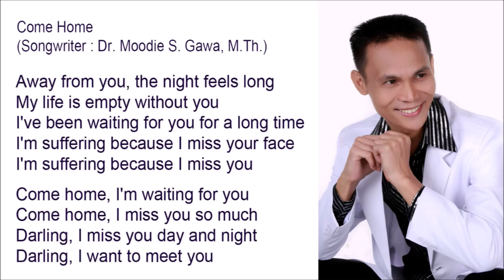Come Home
Come Home - Composer : Blacktator

Away from you, the night feels long
My life is empty without you
I've been waiting for you for a long time
I'm suffering because I miss your face
I'm suffering because I miss you

Come home, I'm waiting for you
Come home, I miss you so much
Darling, I miss you day and night
Darling, I want to meet you